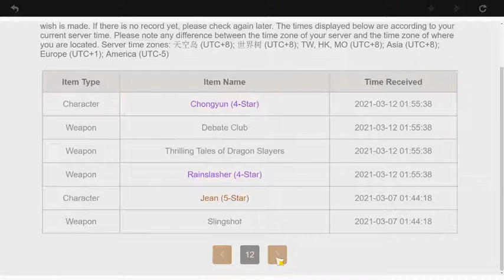My History on the Standard Wish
Just showing some of the old wishes I did on the standard banner before they disappear.